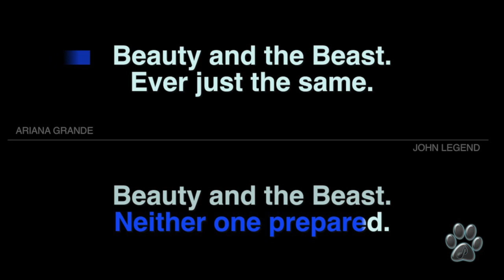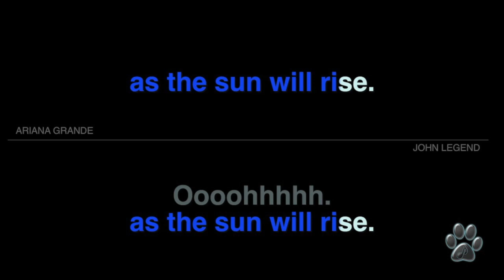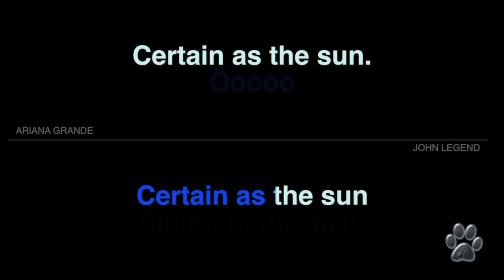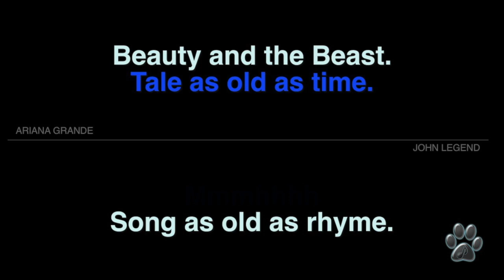[Karaoke] JOHN LEGEND - BEAUTY AND THE BEAST 2017 (Female voice included) Miguel Lobo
This is my Karaoke version for one voice, (male voice) from the Disney's movie:

(Female voice is included)

Miguel Lobo.